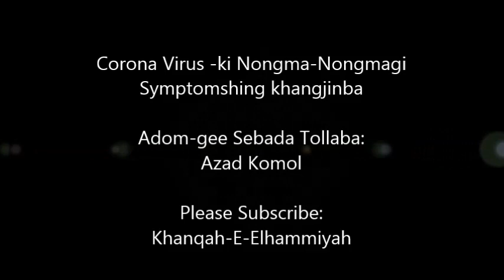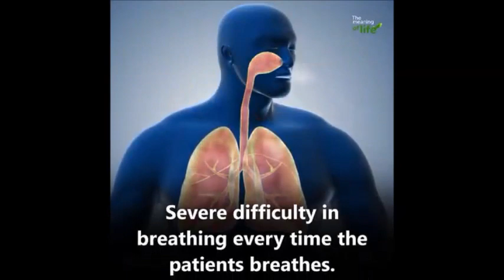CoronaVirus ki nongma nongmagi Layong